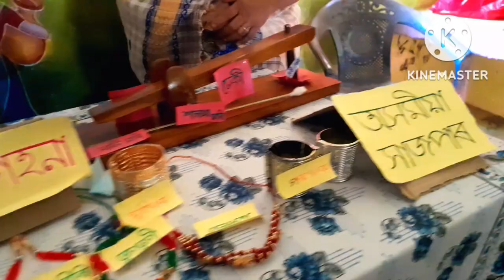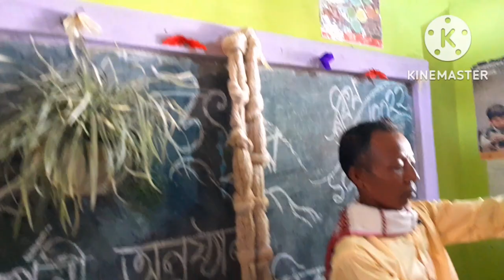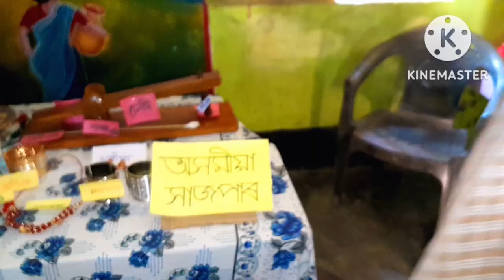Community Festival Day2# kachukhat Titabar jorhat#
Video tu hokolua ata like koribo#!